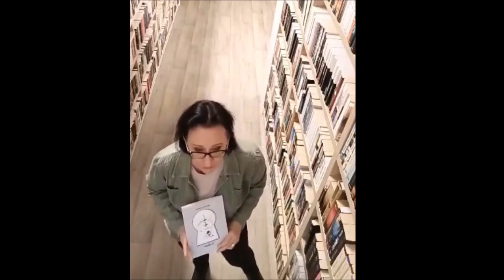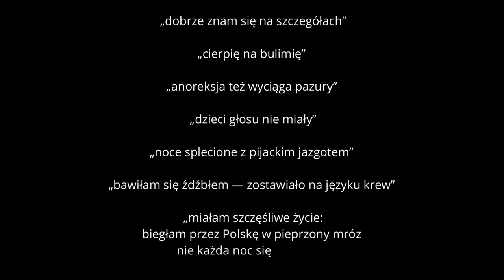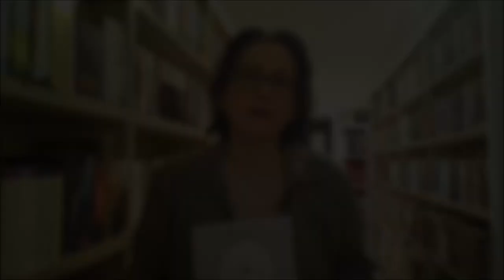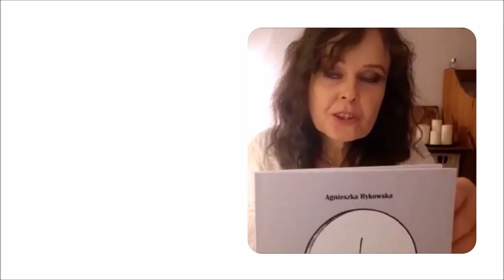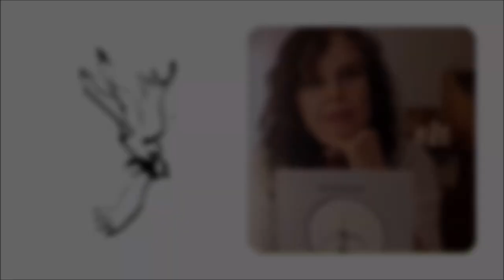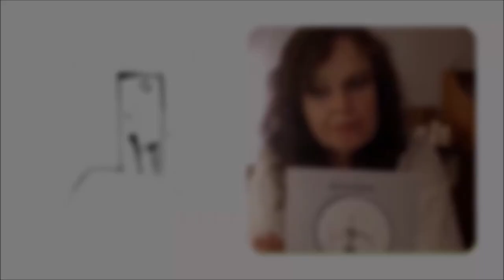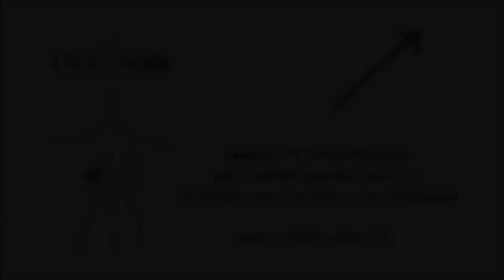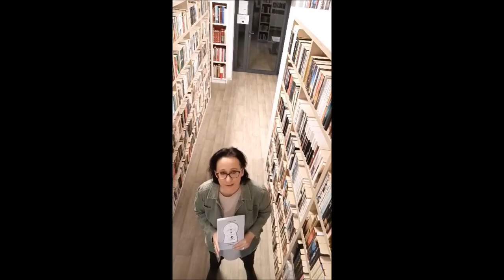#24 Krótka piłka: Agnieszka Rykowska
W dzisiejszym odcinku: „Za blisko” Agnieszki Rykowskiej
Wydawnictwo:
Zaułek Wydawniczy Pomyłka

00:04:42 Agnieszka Rykowska czyta wiersz pt. „Co dała matka dziecku”
00:15:42 Agnieszka Rykowska czyta wiersz pt. „Nowy dom ze starymi ludźmi”

Głosy o poezji Agnieszki Rykowskiej:
00:07:37 Cezary Sikorski – wydawca
00:09:48 Jolanta Trzcińska-Kijewska – autorka ilustracji
00:18:09 Życzenia świąteczne!